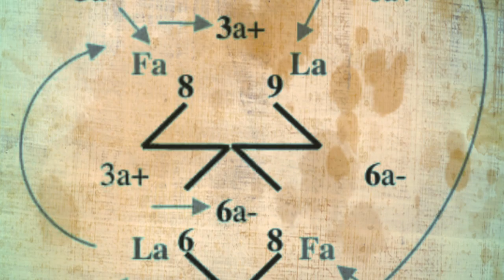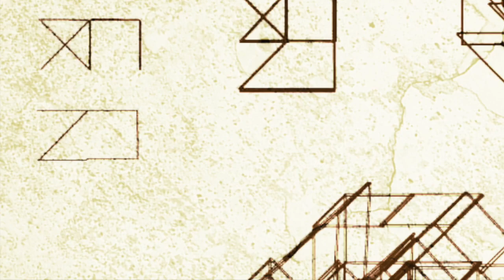RUAT - "MUSICAE" - J. S. BACH Offerta Musicale BWV 1079 Canon 5. a 2 (per Tonos)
BACH E STRUTTURE
Nell’insieme di ciò sono legati processi del linguaggio cabalistico che accrescono il significato nascosto volto alla risoluzione da parte dell’interlocutore iniziato a prova della propria destrezza oltre che a una sicura più provata comunicazione criptata.
L’Opera che Bach invia al re riporta sulla prima pagina la scritta «R- egis I- ussu C- antio E- t R- eliquia C- anonica A- rte R- esoluta»,
cioè “Su ordine del Re, il canto e il rimanente sono risolti con arte canonica”.
La frase contiene l’acrostico RICERCAR. Questa parola, oltre al significato espresso del cercare, era prima in uso nell’indicazione della forma di Fuga, e proprio tale termine venne utilizzato da Bach per indicare le due fughe titolando Ricercar a 3 e Ricercar a 6. I nomi dati ai 10 canoni sono pure indicazioni di tipo enigmatico. Nel primo invio che il Maestro fece al re, oltre al Ricercar a 3 voci vi erano 2 più altri 5 canoni con diciture assai curiose; il secondo canone riportava «Per augmentantionem contrario motu» e «Notulis crescentibus crescat Fortuna Regis» (“Con l’aumentare delle note aumenti la fortuna del Re”). Canon per Tonos è il nome del quinto canone costruito sul tema regio con uno svolgimento di magistrale passaggio dalla tonalità di do minore, quella del tema, a quella di re minore proseguendo per 6 diverse tonalità fino a tornare al tono d’inizio un’ottava più alta con stupefacente semplicità di ascolto: un moto perpetuo di modulazioni ascendenti. Cosicché alla pagina vi è apposta a margine la frase «Ascendenteque modulatione ascendat Gloria Regis» (“S’innalzi la Gloria del Re come ascende la modulazione”).
Il secondo invio comprendeva il Ricercare a 6 voci sul tema di Federico e altri 2 canoni, ben più complessi dei precedenti, che riportavano l’indicazione «Quaerendo invenietis» («Cercando troverete”). La frase pone un quesito che trova riscontro esattamente nella struttura dei canoni che, mancando le indicazioni dei punti d’entrata delle voci, lascia al lettore il compito di trovarne le soluzioni.
Nell’ultimo invio furono compresi la Sonata a tre ed un altro canone.
Osserviamo nella completezza dell’Opera la partizione delle forme ed è chiaro ciò che ad uno sguardo rivolto alla simmetria si rivela, mettendo tale strutturazione poi in analogia con meccanismi già a noi noti.

J.S. BACH
Offerta Musicale
(A)Ricercar (B)5 Canoni (C)Sonata a tre (B)5 Canoni (A)Ricercar

DANTE ALIGHIERI
Divina Commedia
(A)10 canti (B)5 Canti (C)3 Canti (B)5 Canti (A)10 canti

Sequenza RUAT
(A)9 (B)81 (C)18 (B)81 ( A)9
Struttura A B C B A

D. Venturi, "RUAT, analisi di sincronicità storiche riferite al simbolismo esoterico" Ed. Politampa 2010, pp. 135-14